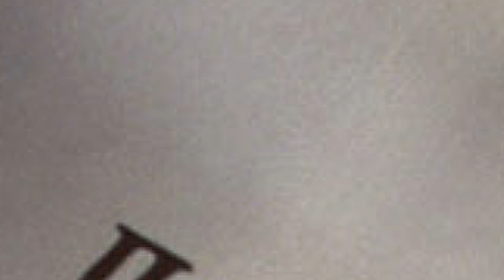⚡ Реальная цена знака "Почётному Железнодорожнику" ТИП 1! КТО НЕ ВЫБРОСИЛ - БОГАТЫ! ⚡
✅ В этом ролике я показал дорогой знак СССР "Почётному Железнодорожнику" Тип 1. В видео указана примерная оценочная стоимость знака. В 1932 году в газете «Гудок» появилось сообщение о замысле народного комиссара путей сообщения учредить единую для железнодорожного транспорта СССР награду. В результате, в мае 1933 года был учрежден знак «Почетному железнодорожнику». Спустя год его стали выдавать как высшую профессиональную награду железнодорожного транспорта СССР.
✅ Соц. Сети:
✅ Буду рад видеть в группе Вконтакте:
✅ Прочее: Знак,СССР,Продажа,Почётный,Железнодорожник,Почётный железнодорожник,Ударник,Сталин,Ленин,Революция,Violity,violity - интересные лоты,violity оценка,виолити